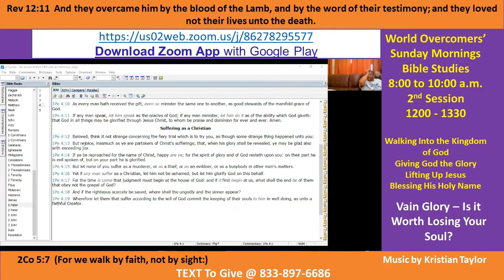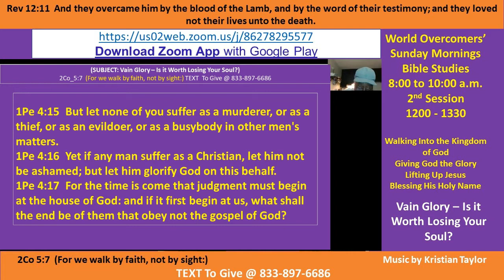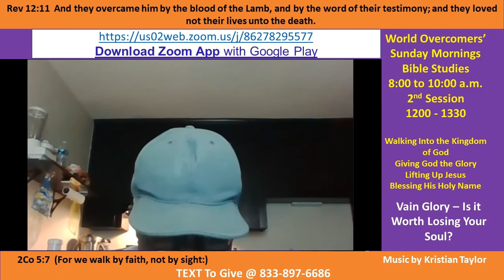Kenny Taylor - WOCM - Fight, Run or Comply With the Police - What Would Jesus Do? "Comply" Pt B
Christ Came to Fulfill the Law
Mat 5:17  Think not that I am come to destroy the law, or the prophets: I am not come to destroy, but to fulfil.
Mat 5:18  For verily I say unto you, Till heaven and earth pass, one jot or one tittle shall in no wise pass from the law, till all be fulfilled.
Mat 5:19  Whosoever therefore shall break one of these least commandments, and shall teach men so, he shall be called the least in the kingdom of heaven: but whosoever shall do and teach them, the same shall be called great in the kingdom of heaven.
Mat 5:20  For I say unto you, That except your righteousness shall exceed the righteousness of the scribes and Pharisees, ye shall in no case enter into the kingdom of heaven.

Ministry Motto